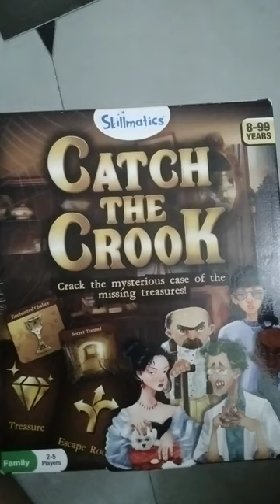catch the crook ! part1